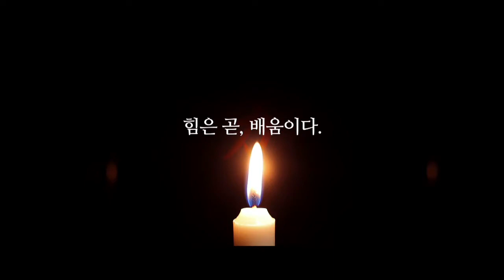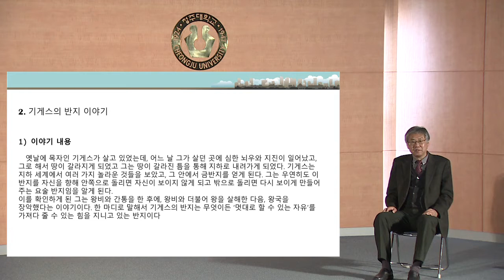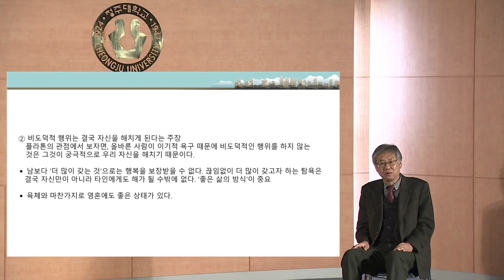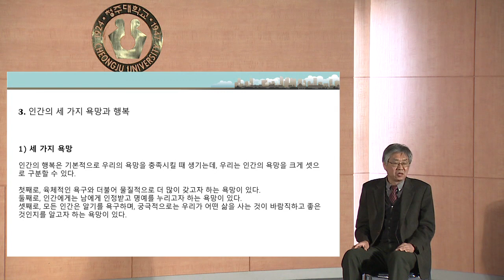[Cheongju University-TED] 김영균 교수 - 나에게 절대적 힘이 주어진다면 행복할 수 있는가